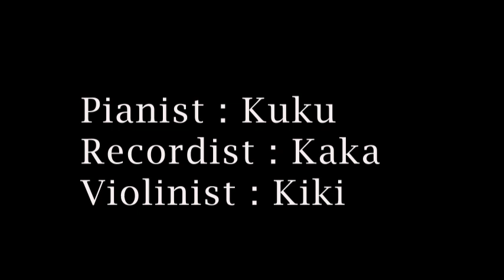Silent night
Silent Night performed by Kiki